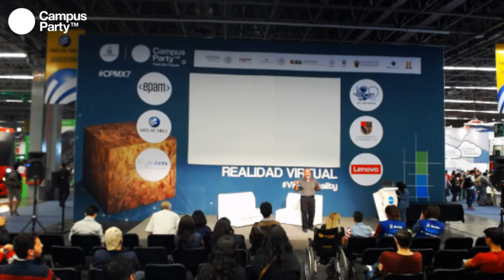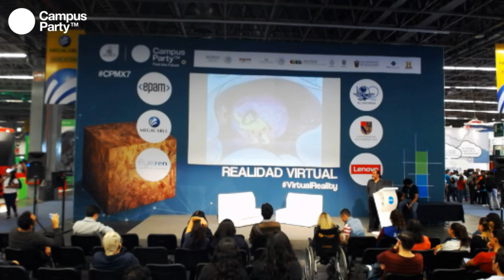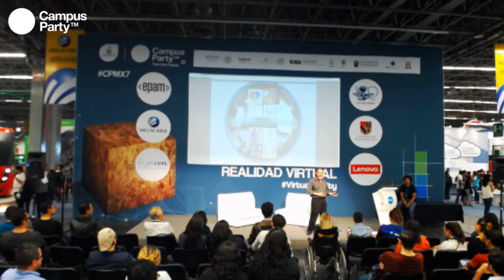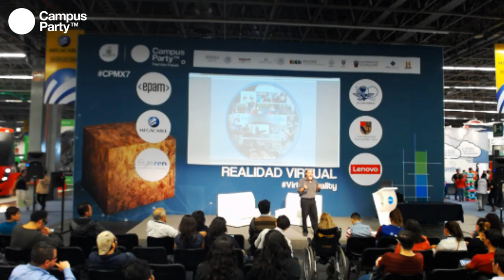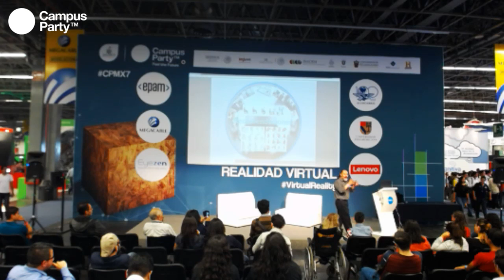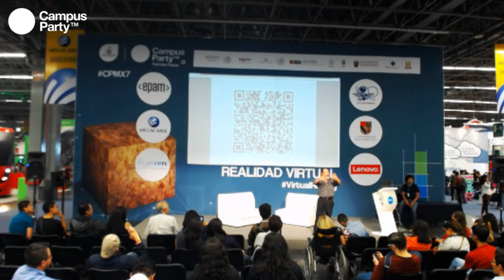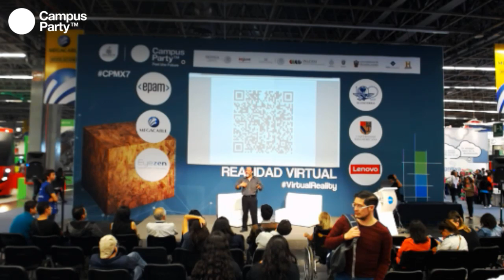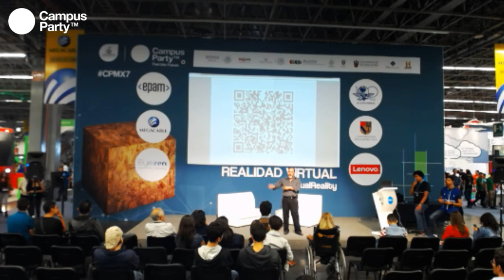CPMX7 Realidadvirtual- Alberto Rojas Herrera, UNIVA - El camino para lograr el equilibrio entre lo